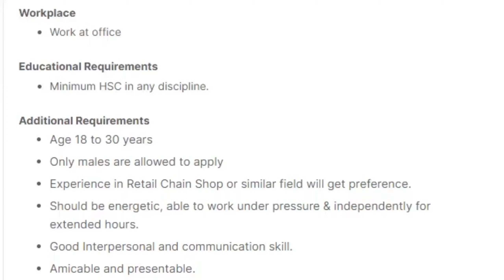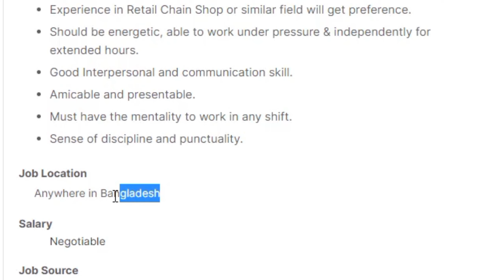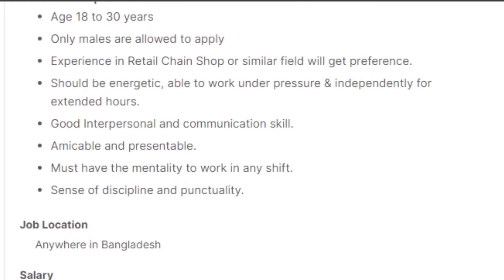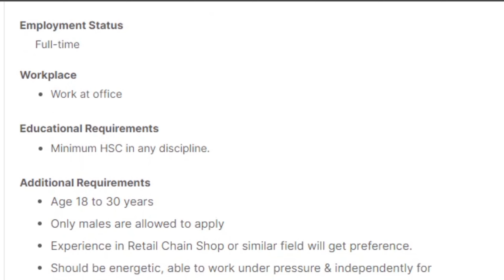🔥HSC/বিনা অভিজ্ঞতা🔥 Bengal Group Job Circular 2023 | Job Circular 2023 Today | Jobs News BD 501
About The Job News 501 :

I tried to describe Bengal Group Job Circular 2023 in this video for Bengal Retails Limited, this job circular 2023 today was published on bd jobs site by Bengal Group and it is job news 501 video on my channel. I hope this video will be helpful to you searching for bd job circular 2023. This Job Circular 2023 information was collected from the bdjobs website. Candidates can apply for this job from anywhere in Bangladesh.

প্রিয় দর্শক!